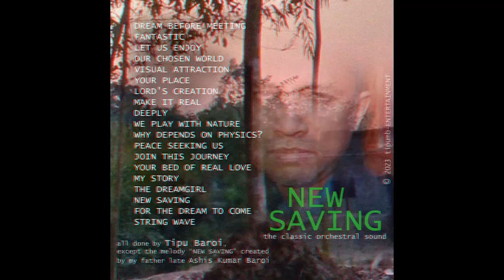NEW SAVING (full album) by Tipu Baroi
THE CLASSIC ORCHESTRAL SOUND.
All done by Tipu Baroi, except the melody 'NEW SAVING' created by my father, late Ashi Kumar Baroi.
Studio: SCENE&SOUND-multimedia.
Released on 01 March 2023.
DREAM BEFORE MEETING - 00:00
FANTASTIC - 02:33
LET US ENJOY - 05:22
OUR CHOSEN WORLD - 09:44
VISUAL ATTRACTION - 12:42
YOUR PLACE - 16:23
LORD'S CREATION - 18:45
MAKE IT REAL - 21:26
DEEPLY - 24:31
WE PLAY WITH NATURE - 29:47
WHY DEPENDS ON PHYSICS? - 33:57
PEACE SEEKING US - 38:52
JOIN THIS JOURNEY - 41:42
YOUR BED OF REAL LOVE - 46:20
MY STORY - 49:46
THE DREAMGIRL - 52:19
NEW SAVING - 54:51
FOR THE DREAM TO COME - 58:58
STRING WAVE - 01:03:46